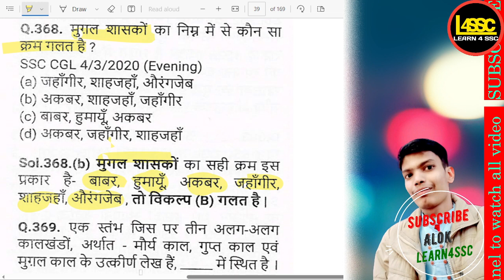मुगल शासकों का गलत क्रम क्या है?, What is the incorrect sequence of Mughal SSC CGL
writeralok
मुगल शासकों का गलत क्रम क्या है?, What is the incorrect sequence of Mughal rulers?, Mughal shasakon ka galat kram kya hai?,